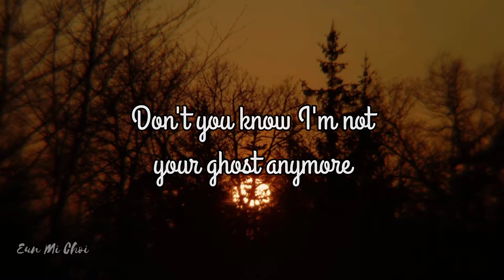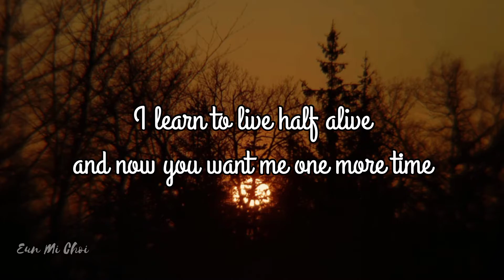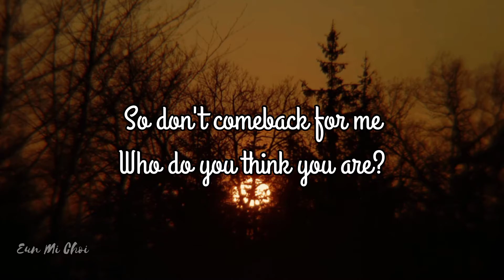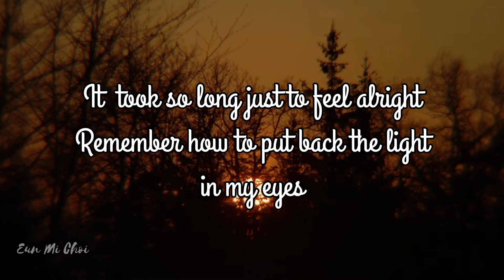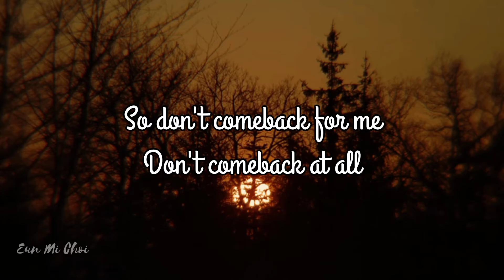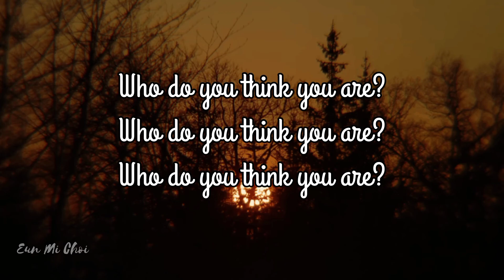Jar of Hearts by Christina Perri || Song Covered by Eun Mi Choi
The song was only covered and was not owned by anyone in the video. This is intended to cover a song and certain entertainments.

Follow me on the social media down below:

facebook: Eun Mi Choi Vlogs

You can support many by donating here in my account:

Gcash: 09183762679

God blesses those who have faith and trust to him, every challenges will be answered.